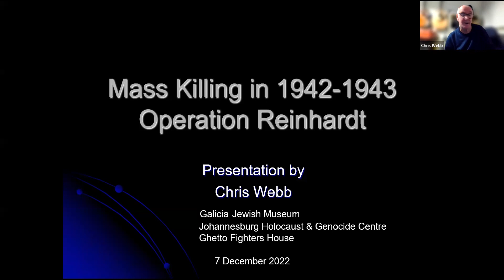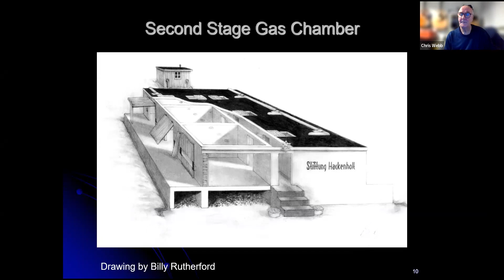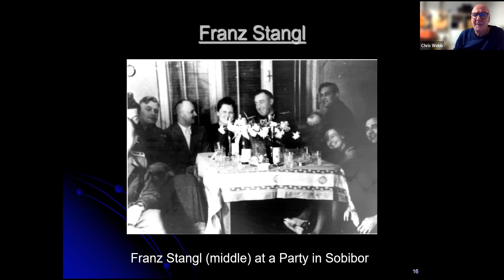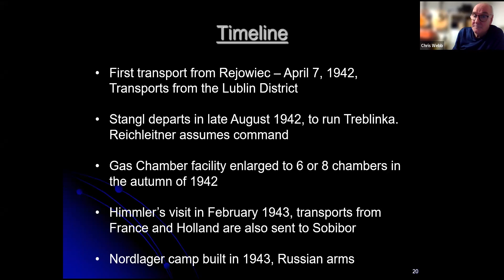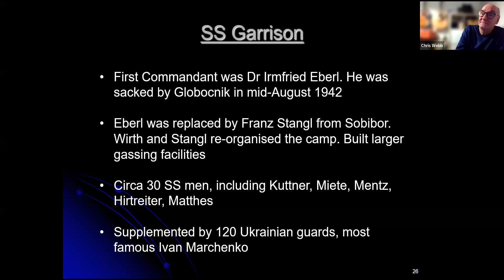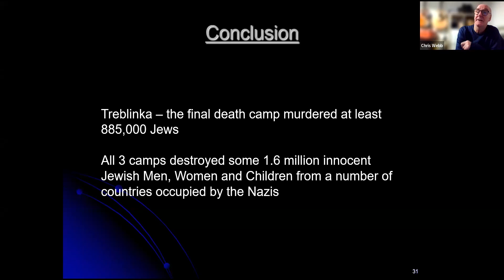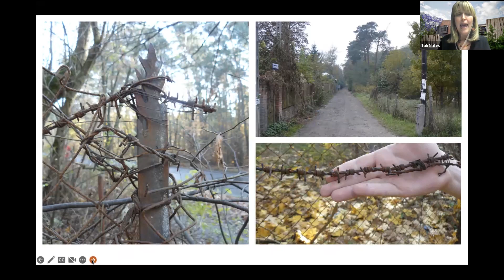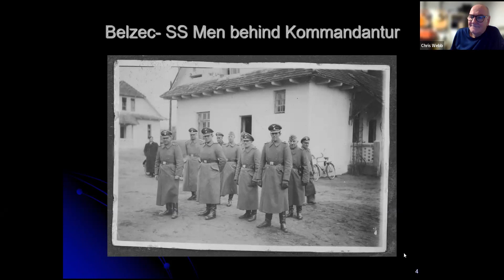Masowe mordy w latach 1942-1943: Aktion Reinhard i miejsca masowej Zagłady – Chriss Webb, Tali Nates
W roku 2022 wypada 80. rocznica „Aktion Reinhard” – niemieckiego planu eksterminacji polskich Żydów w Generalnym Gubernatorstwie. Aby upamiętnić tę rocznicę Żydowskie Muzeum Galicja we współpracy z Holocaust & Genocide Centre w Johannesburgu oraz Ghetto Fighters House zapraszają na program wydarzeń zatytułowany „80 lat po Aktion Reinhard: Przemysł Zagłady europejskich Żydów”. Cykl będzie odbywał się online, a w jego ramach uczestnicy będą mogli wysłuchać wykładów najważniejszych badaczy zagadnienia. Każdy z mówców skupi się na innym aspekcie Zagłady związanym z rocznicą.

Podczas drugiego wykładu w serii badacz Chris Webb opowie historię obozów śmierci w Bełżcu, Sobiborze i Treblince. Przyjrzy się kluczowym postaciom SS odpowiedzialnym za zarządzanie tymi miejscami i wysłanymi do nich żydowskimi więźniami. Na końcu opisze też bohaterskie i dramatyczne powstania, które miały miejsce w obozach.

Tali Nates, dyrektorka Johannesburg Holocaust & Genocide Center, podzieli się historią swojej rodziny, która doświadczyła obozów w Treblince i Bełżcu.

W ramach projektu „80 lat po Aktion Reinhard: Przemysł Zagłady europejskich Żydów”.